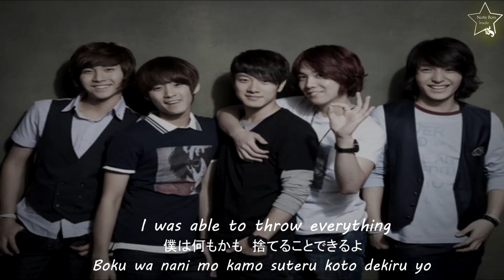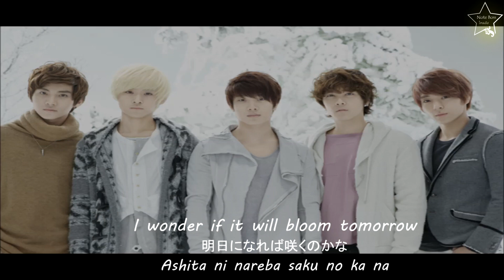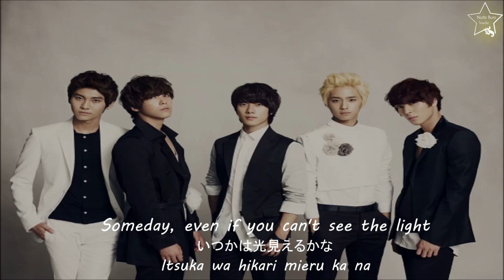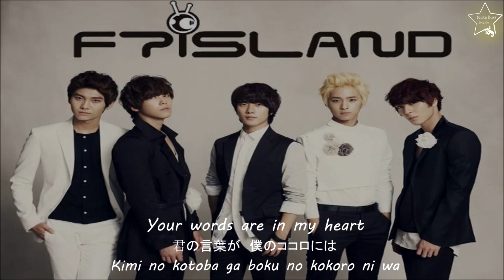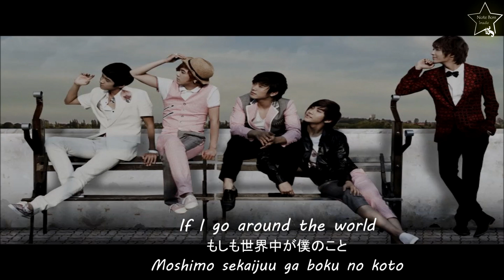FTISLAND -Arigatou Eng Sub